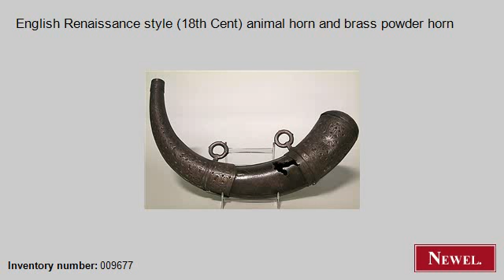Antique English Renaissance style (18th Cent) animal horn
- Newel.com: Antique English Renaissance style (18th Cent) animal horn and brass powder horn (English, Renaissance, arms/armor, powder horn, brass) (Newel Art and Antiques, New York City)